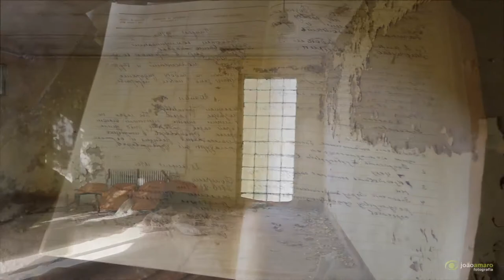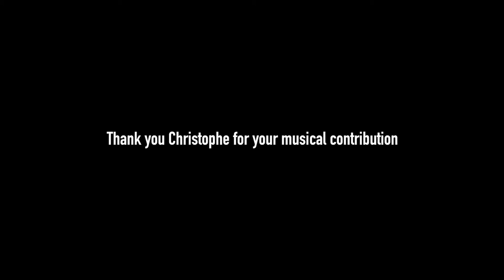Chernobyl Exclusion Zone - Experimental fish farm